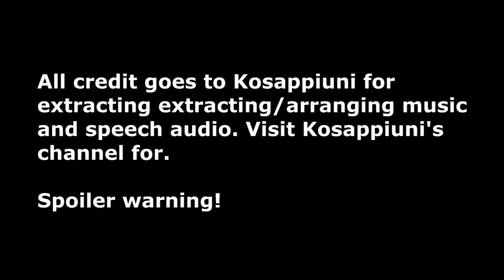Connor's Forsaken Epilogue Speech (with visuals)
"For at my side walks hope. In the face of all that insists I turn back, I carry on. This. this is my compromise."